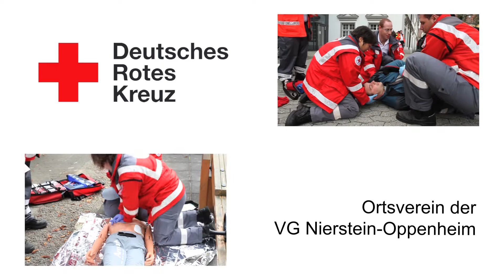Rundgang durch die Unfallhilfsstelle / Fastnacht Dienheim 2014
Mit 265 geleisteten Dienststunden gehört der Sanitätsdienst während dem Fastnachtsumzug in Dienheim zu einem der größeren Sanitätsienste, welche wir das ganze Jahr über bestreiten.

In diesem Video gehen wir gemeinsam mit euch durch unsere Unfallhilfsstelle in Dienheim.

Sprecher: Sebastian Schlusnus
Kamera: Alexander Schneider und Christoph Döhring